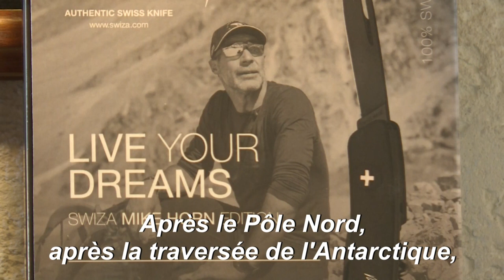Conoravirus: Mike Horn, un explorateur au repos forcé | AFP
Après l'Amazone, l'Himalaya et les Pôles, l'explorateur suisso-sud-africain a découvert un nouveau territoire en raison du confinement : chez lui. Il voit dans cet arrêt forcé un moment enrichissant et une occasion de se donner peut-être un nouvel objectif, celui d'éduquer les jeunes sur l'état de la planète. d'un entretien avec l'explorateur Mike HornN°1R10ZI